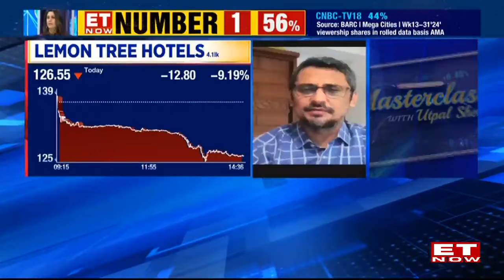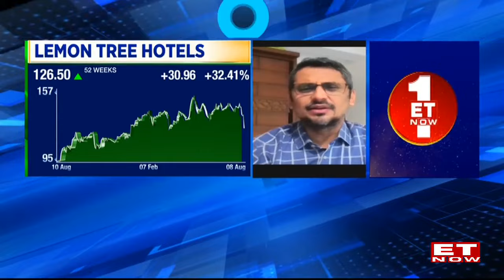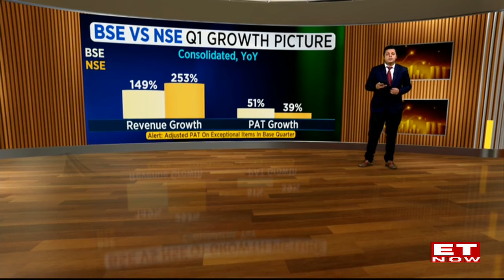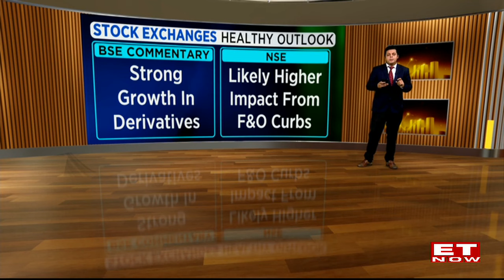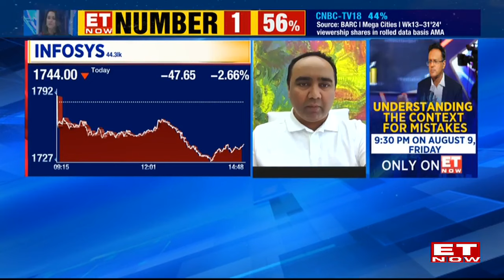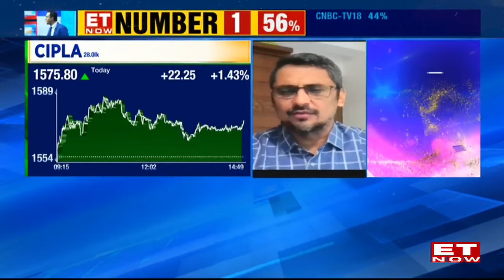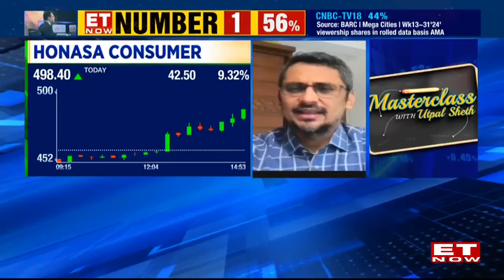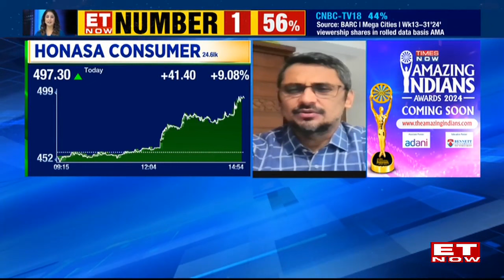Mayuresh Joshi's Take On RBI MPC Outcome, Q1 Earnings Recovery & Top Sectoral Stock Picks | ET Now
Mayuresh Joshi is of the opinion that the result of the RBI MPC suggests a possible revival in the Information Technology sector, services, and exports. This revival is anticipated to positively impact the Q1 earnings. Mayuresh Joshi discusses his thoughts on the RBI MPC outcome, Q1 earnings recovery, and top sectoral stock picks on ET Now. Additionally, he also analyzes the hotel industry and the banking sector.